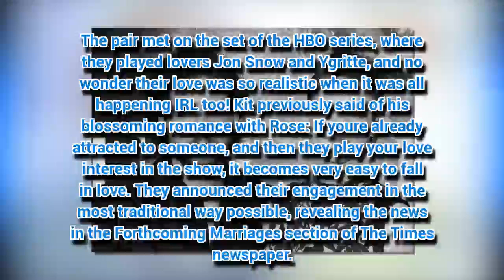Don’t expect that Game of Thrones wedding anytime soon – Kit Harington and Rose Leslie haven’t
Kit Harington and Rose Leslie got engaged back in September 2017, but they haven't even begun to 'tackle' details for the big day yet. What's the hold-up guys? We need...